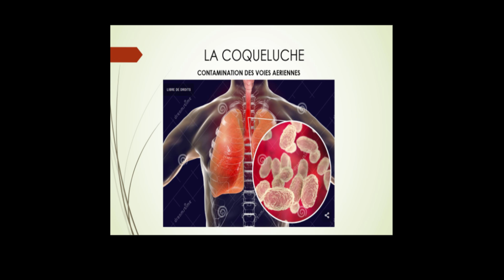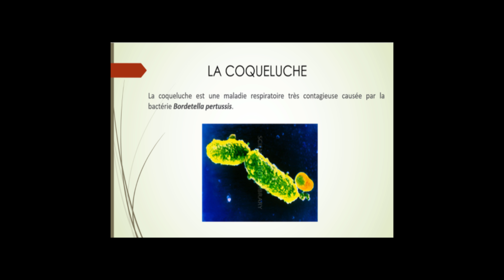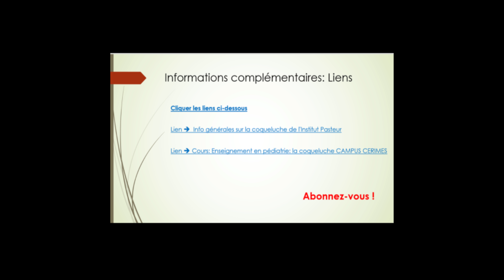Coqueluche toux sèche symptômes - diagnostics - traitements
Toux sèche d'un enfant de 4 ans qui a eu ses vaccins contre la coqueluche. Au moment de la vidéo il a commencé à prendre un traitement antibiotique il y a 3 jours. L'enfant est en meilleur santé aujourd'hui :)
Enfant infecté par la coqueluche alors qu'il a reçu les vaccinations recommandées.
Un prélèvement naso-pharyngée a permis d'identifier la présence de la bactérie.
Les quintes de toux sèches sans fièvre sont très fréquentes (5 fois par heure en moyenne)
Il a une activité physique normale.